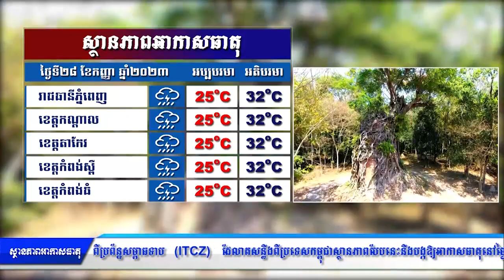ព្យាករណ៌អាកាសធាតុ សម្រាប់ថ្ងៃទី២៨ កញ្ញា ២០២៣